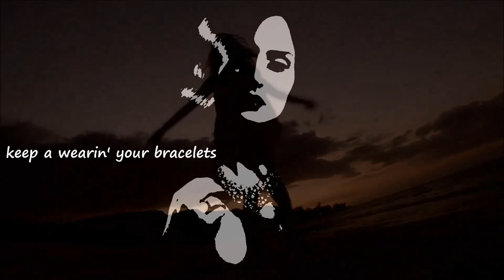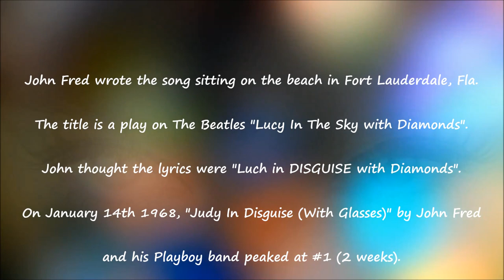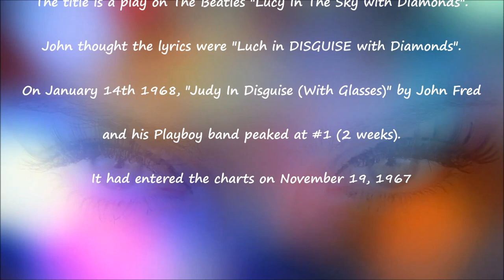"Judy In Disguise" (with glasses) w/Lyrics- John Fred and his Playboy band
Number one for two weeks in January 1968. I've included the lyrics, but, they are nonsensical to some degree. I have also included some interesting song facts in the "bridge" of the song/video.-Historicusjoe